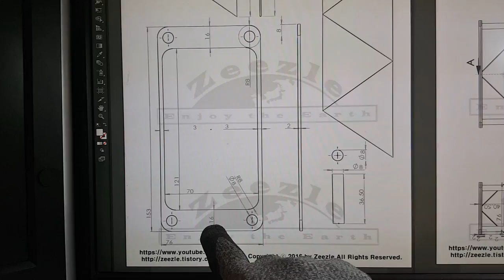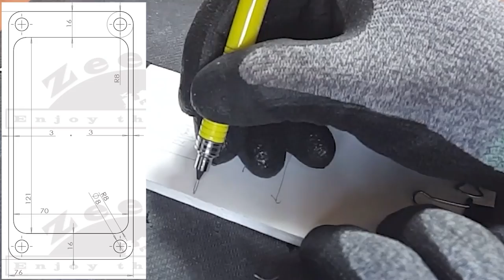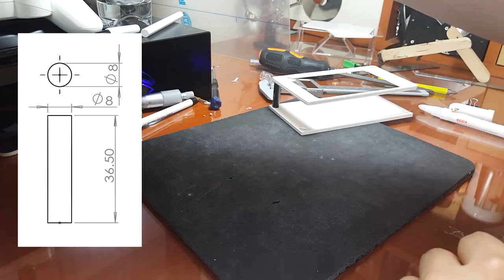[제작] 3D 홀로그램 스탠드 만들기 [PART 1] (3D Hologram Stand)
요즘들어 바쁜 스케쥴때문에 영상 올리는 시기가
들쭉 날쭉 하네요.. 좀 더 프로의식을 가지고 더 열심히 하겠습니다!

+ 앞으로 영상길이는 20분을 초과하지 않게 작업하고자 합니다
++ 혹 20분을 초과하게되면 Part I, II 등으로 절충하여 나눠 업로딩 작업을 하겠습니다

Why? : 영상이 길어짐에따라 편집 시간, 용량과 인코딩, 업로딩, 서버 내의 인코딩시간 등이 거의 하루를 잡아 먹습니다.. (아무래도 1080P 60수준의 영상 질을 고집하기 때문이죠..허허..)

구독자 및 시청자 여러분 많은 양해 부탁드립니당 힝..